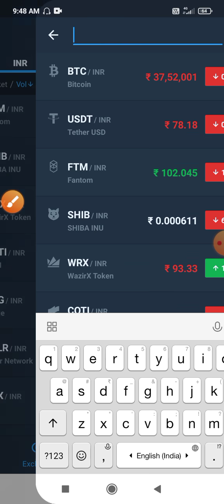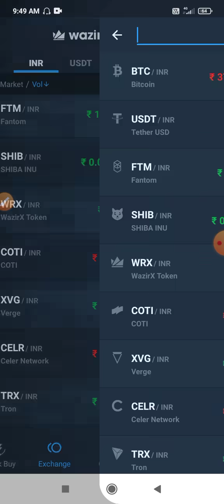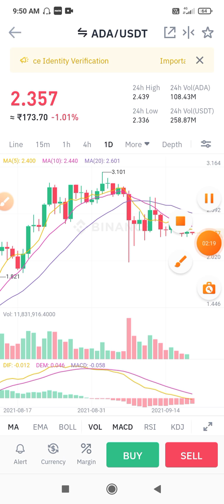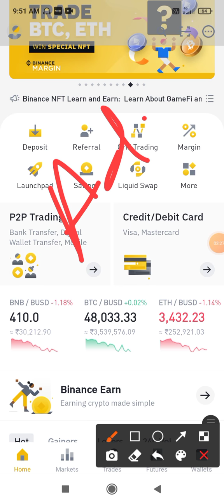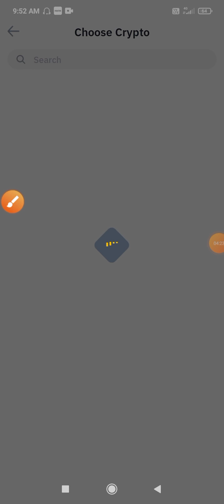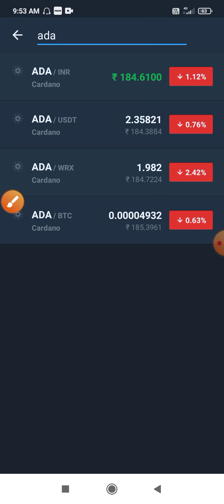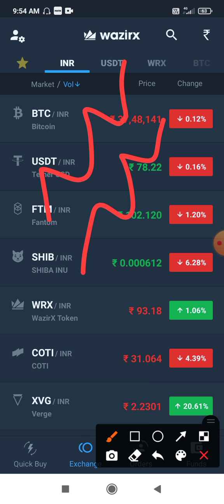🔴 𝗪𝗮𝘇𝗶𝗿𝘅 से क्या फायदा ?? |📢 𝗪𝗼𝗿𝗸𝗶𝗻𝗴 𝗧𝗿𝗶𝗰𝗸 ?| 𝗪𝗮𝘇𝗶𝗿𝘅 𝗧𝗿𝗶𝗰𝗸𝘀 ?